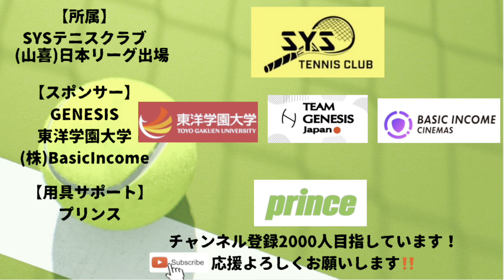８年使ったヨネックス(イーゾーン98)からプリンス（ファントム100）に変えました。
SYSテニスクラブコーチ募集ページはこちら
募集内容 | systc-recruitment

テニス日本リーグチーム「山喜」7位！
応援ありがとうございました！

僕のことを知らない方は
１本目の「自己紹介動画」を是非みて下さい！

【クラファン詳細】
僕のドキュメンタリー映画を作るためのクラファンですが、皆さんのおかげで「123％」を達成し無事に終了しました！

ここから2023年8月をめどに
映画生制作をしていきます。

【ドキュメンタリー映画オープンチャット】
現在80名を超える方が応援してくださっています。本当にありがとうございます。
ぜひ一度覗いてみて下さい！6dFXiSjspnXRBumYiyrveZd8tCjyCm2uA?utm_source=invitation&utm_medium=link_copy&utm_campaign=default

(株)ベーシックインカム様に編集、配信サポートをしていただきながら制作していきます。
自分でもビックリしていますが、これは本当のことなのです。今後は上記のオープンチャットで配信して行きます。👆

Inc.｜株式会社ベーシックインカム

高校3年生で大学テニスを考えている方へ↑

小暮友貴（こぐれともたか）
1996年生まれ　群馬県出身

【戦績】
07.群馬県大会優勝
08.10.12関東ジュニア出場
11.トヨタジュニア全国出場
14.インターハイ出場
17.関東学生テニス選手権出場
17.群馬県選手権優勝(国体代表)
17.東日本選手権出場
17.JOPフタツメオープン優勝
22.【山喜】日本リーグ7位
22. TEAM AMBUSHオープン準優勝

プライベートレッスンやお仕事、
下記公式ラインにてお願いいたします！